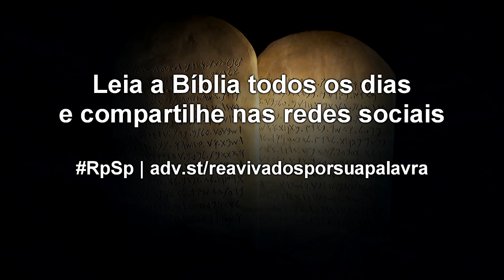Deuteronômio 22 - Reavivados por Sua Palavra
Quando seguimos o ideal divino de ética, moral e espiritualidade, nossos relacionamentos são melhores e podemos dar um testemunho melhor do amor de Deus.